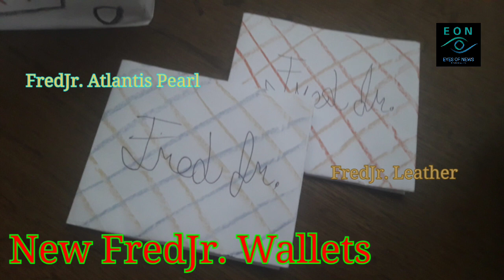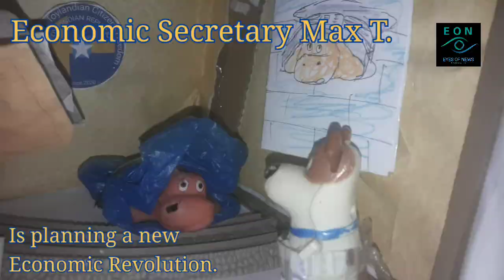EYES OF NEWS SHORTS 04-22-2023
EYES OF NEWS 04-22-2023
News Area: All Around Toy-world